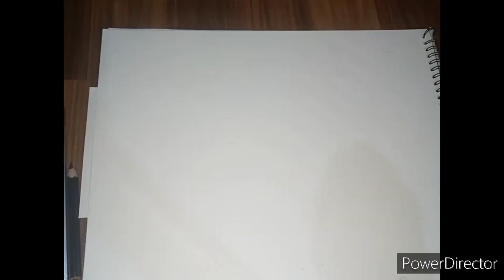drawing a horse.||my art drawing